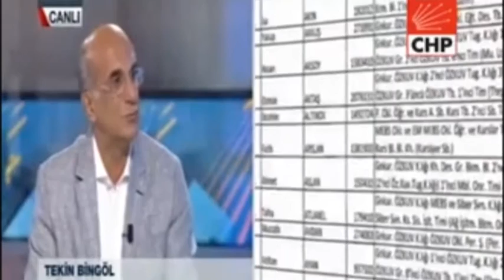Parlamenter Sistem Güçlendirilmeli!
Genel Başkan Yardımcımız Tekin Bingöl: Kanun Hükmünde Kararname çıkartırken görüyoruz ki, her şey tek ele toplanmaya çalışılıyor. Bu tek adamlığın alt yapısını oluşturmaktır. Bizim yapmamız gereken tek adam zihniyetini değil, demokrasimizi ve parlamenter sistemimizi güçlendirmektir.